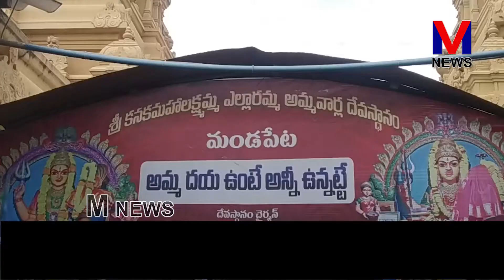శ్రీ కనకమహాలక్ష్మమ్మ , ఎల్లారమ్మ ఆలయంలో రెండవ రోజుదేవీ నవరాత్రులు || M NEWS TELUGU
మండపేట పట్టణం కూరకాయల మార్కెట్ వద్ద వేంచేసి ఉన్న శ్రీ కనకమహాలక్ష్మమ్మ , ఎల్లారమ్మ ఆలయంలో దేవీ నవరాత్రులు పురస్కరించుకుని రెండవ రోజు ఆలయ చైర్మన్ లేగా వెంకటేశ్వరరావు ఆలయ కమిటీ సభ్యులు రామోజు కృష్ణ దునుంజయ రెడ్డి ఆద్వర్యంలో అంజనస్వామి ఆలయ చైర్మన్ సూరంపూడి సత్యప్రసాద్ శ్రీలక్ష్మీ దంపతులు అమ్మవారికి పత్యేక పూజలు నిర్వహించారు..||M NEWS TELUGU M_NEWS_TELUGU M_NEWS